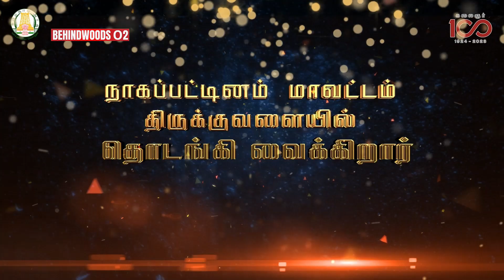🚩"கருங்காலி வாங்காதீங்க இது தெரியாம! போலி இப்படித்தான் இருக்கும்!" கருங்காலி SECRETS - பகீர் பேட்டி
கருங்காலி மரத்தின் சிறப்புத்தன்மைகள் குறித்து கருங்காலி பூஜை பொருட்கள் வியாபாரி பேட்டி